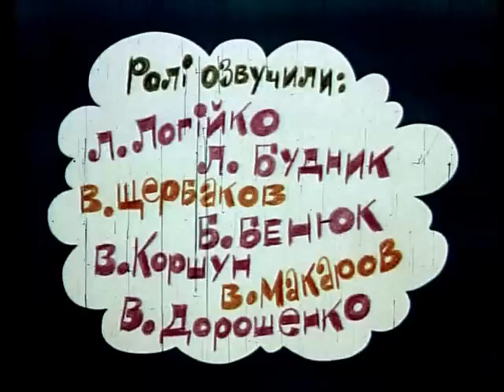Дощику, Дощику, Припусти (для незрячих, з тифлокоментарем)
- найкращі мультики від студії "Київнаукфільм"
і - улюблені мультики українською мовою

Про Громика і старого Грома, які керували дощем для людей.

Рік: 1982.
Режисер: Б. Храневич.
Автор сценарію: Ж. Вітензон.
Художник-постановник: І. Будз.
Композитор: І. Карабиць.
Оператор: А. Гаврилов.
Звукооператор: І. Мойжес.
Художники-мультиплікатори: М. Титов, К. Чикін, В. Врублевський, Е. Перетятько, І. Бородавко, І. Ковальов.
Ролі озвучили: Л. Логійко, Л. Будник, В. Щербаков, Б. Бенюк, В. Коршун, В. Макаров, В. Дорошенко
Асистенти: А. Тищенко, А. Савчук, С. Васильєва.
Редактор: С. Куценко.
Директор фільму: І. Мазепа.

УкрАніма - це перший ліцензійний online каталог української анімації. У ньому зібрана повна колекція мультфільмів студії "Київнаукфільм" і "Укранімафільм" починаючи з 1961 р. Серед них: Ведмедик і Той-Хто-В-Річці-Живе, Як Козаки ..., Вій, Котигорошко, Казка про білу крижинку, відчайдушний кіт Васька, Аліса в країні Чудес, Капітошка, Як Петрик П'яточкін слоників рахував, Доктор Айболить, Пригоди Капітана Врунгеля, Острів скарбів, і багато інших.

Канал було створено за участю студії "УкрАнімаФільм".